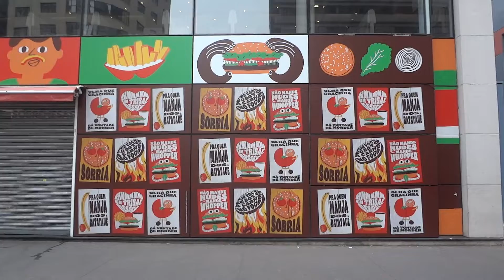Cenas do cotidiano da Av Paulista em Setembro de 2022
Bem vindos a mais um vídeo sobre a Vida em São Paulo.
São cenas do cotidiano da Avenida mais Paulista de São Paulo, gravadas em Setembro de 2022.

Welcome to another video about Life in São Paulo.
These are everyday scenes from the most Paulista Avenue in São Paulo, recorded in September 2022.

Captação
Original Sound